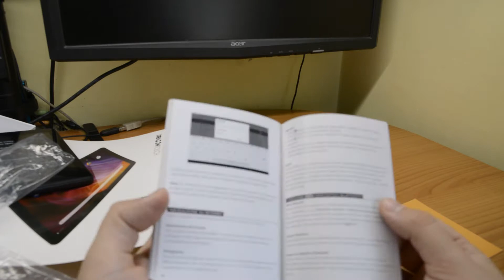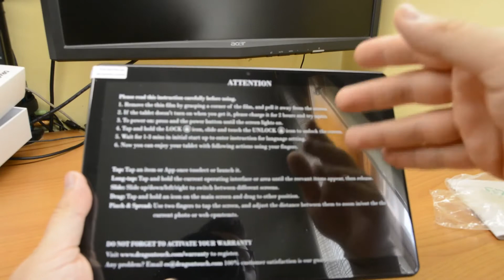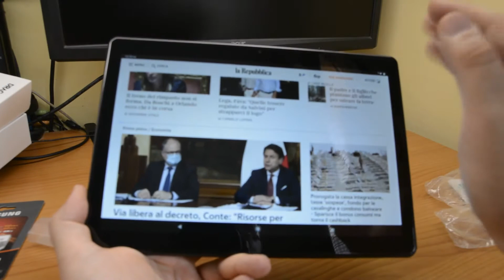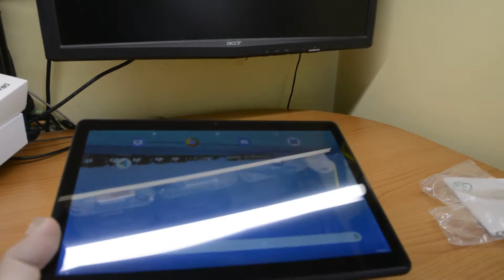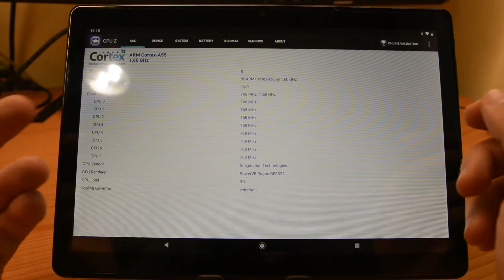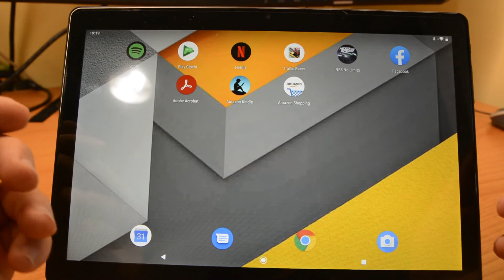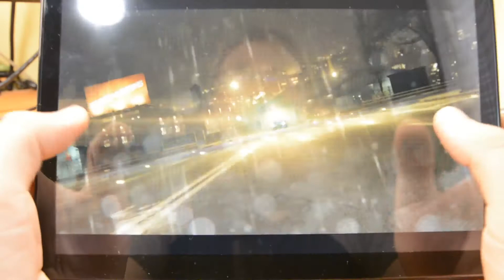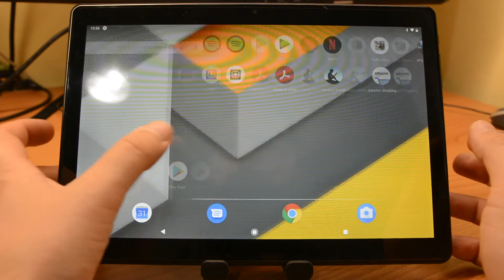Dragon Touch Max10 Tablet , 10 pollici, 3 GB di RAM, 32gb ROM, processore Octa-Core Android 9.0 Pie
Link ad Amazon

tablet Android Wi-Fi da 10 pollici dotato di schermo FullHD, GPS, doppia cassa stereo, connettore cuffie standard e presa Usb-C. Processore Octa-Core a 64 bit, 3gb di memoria RAM e 32gb di memoria interna espandibile tramite MicroSD. Connessione WiFi a 2,4 e 5 gHz.
Sistema operativo Android 9,0 Pie.
Dotato di app Google e Play Store per poter scaricare qualsiasi app senza difficoltà.
Grande autonomia: batteria da 5'000mAh.